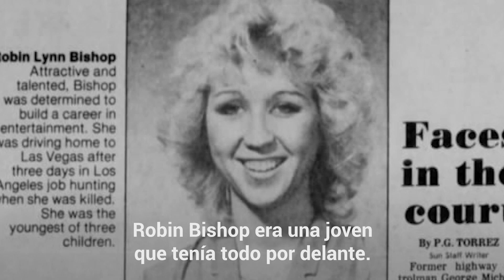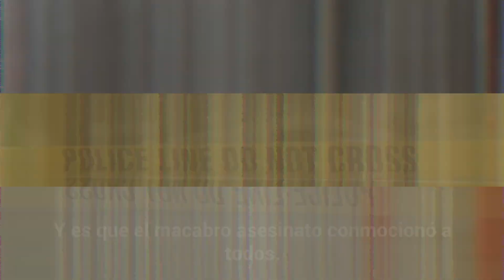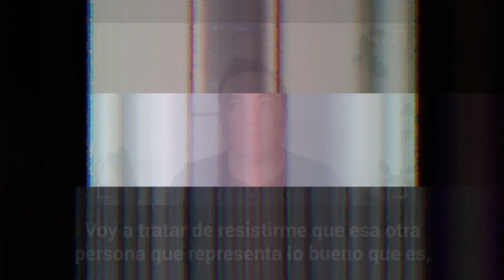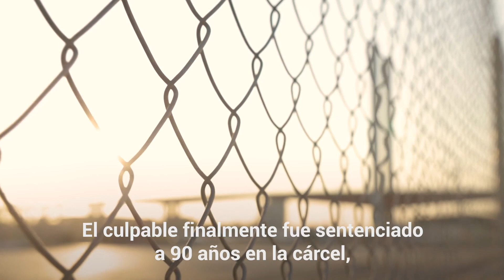El policía que creyó estar por sobre la ley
Viajó a Los Angeles buscando convertirse en actriz pero se topó con un monstruo en la autopista...
La policía no pudo creerlo cuando se dieron cuenta quién era ese hombre.